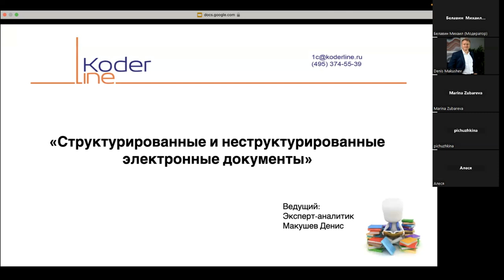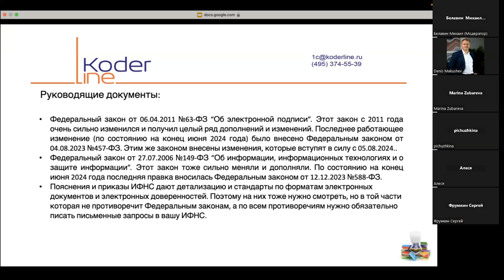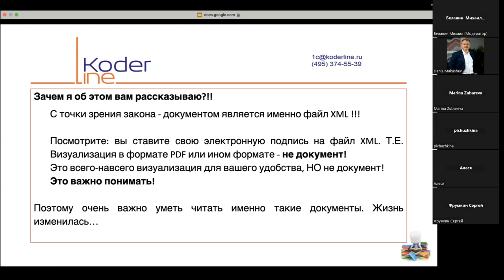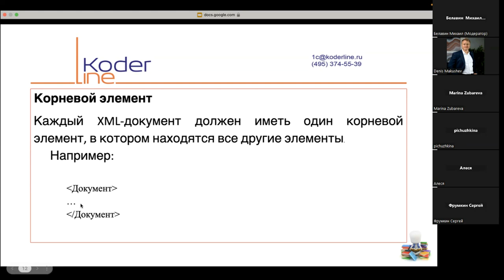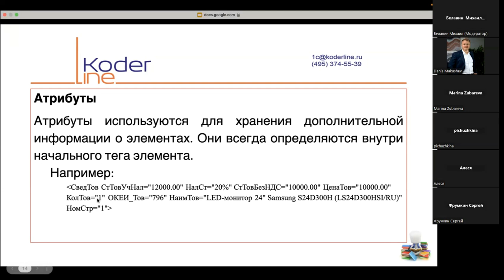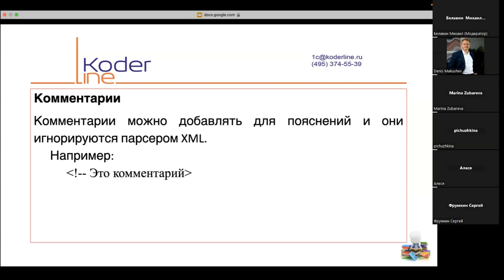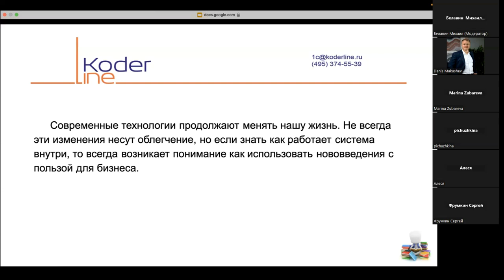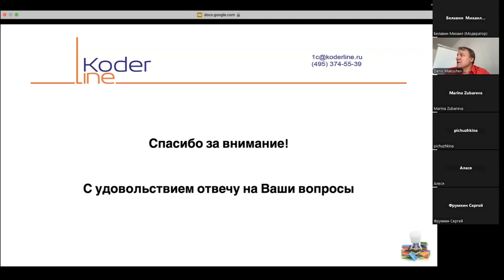Вебинар «Структурированные и неструктурированные электронные юридически значимые документы»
Компания «Кодерлайн» провела вебинар «Структурированные и неструктурированные электронные юридически значимые документы. Как работают и как их использовать в работе»

Ведущий: МАКУШЕВ ДЕНИС – Эксперт-аналитик

Целевая аудитория
собственники бизнеса, учредители, руководители компаний, помощники руководителей, бухгалтера, руководители и кураторы проектов.

Описание
При работе с электронным юридически значимым электронным документооборотом используются структурированные и неструктурированные документы. В чём их разница и как нужно применять и анализировать?

В рамках вебинара будут доступным языком объяснены различия, структура и некоторые правовые вопросы относящиеся к структурированным и неструктурированным электронным документам.

Программа
1. Виды электронных документов.
2. Структурированные документы и их структура.
3. Неструктурированные документы и их структура.
4. Применение этих документов в ЭДО.
5. Состав пакетов файлов при передаче этих документов по ЭДО.